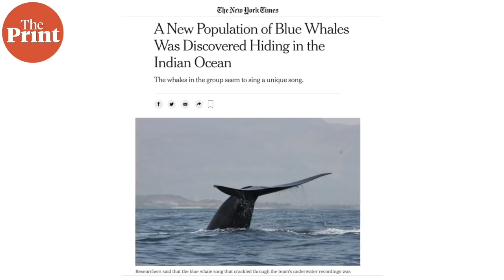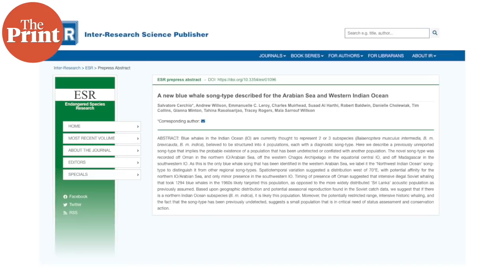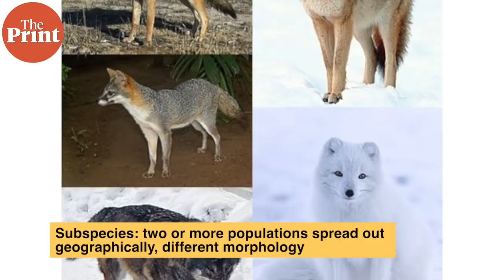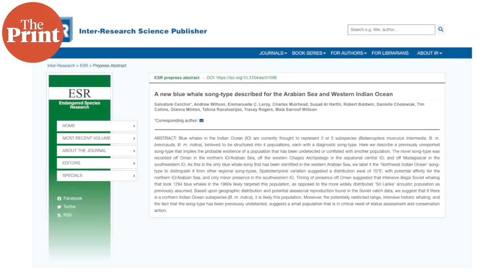New population of blue whales discovered in Indian Ocean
Marine biologists have identified a brand new population of blue whales in the Indian Ocean using their whale song. ThePrint’s Sandhya Ramesh explains how the discovery was made, what whale songs are, and the implications of these findings.
Supplementary reading:
(Research paper) Endangered Species Research | A new blue whale song-type described for the Arabian Sea and Western Indian Ocean
NYT | A New Population of Blue Whales Was Discovered Hiding in the Indian Ocean